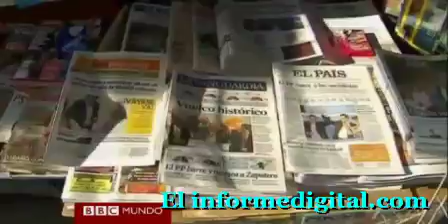Los campamentos sobreviven a las elecciones en España